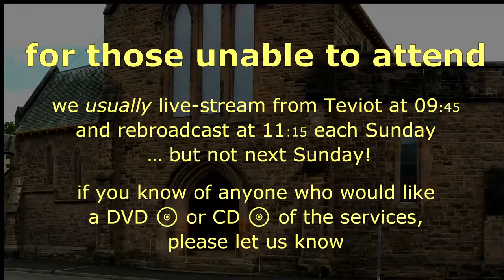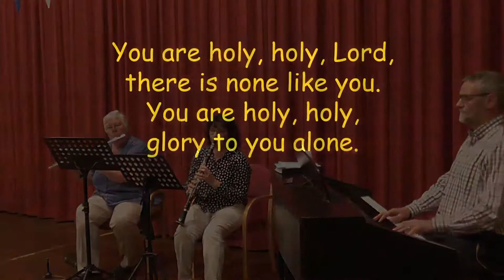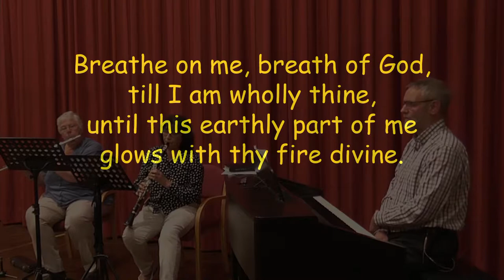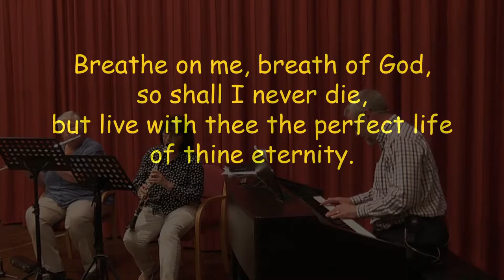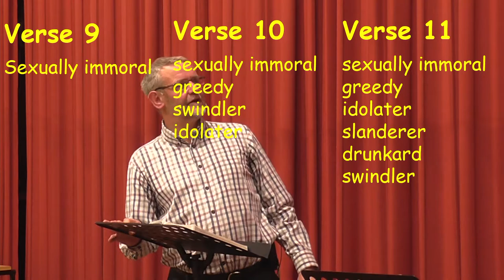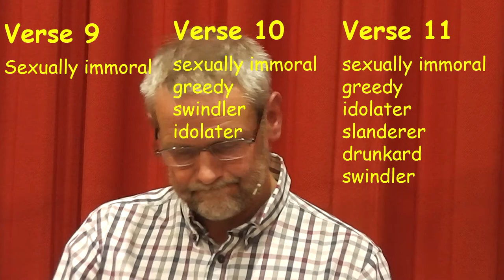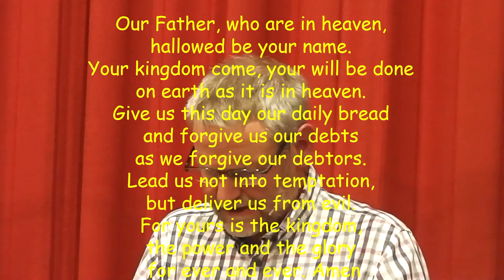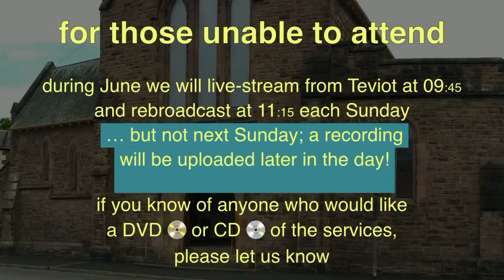café-style service 1 Corinthians 5₉₋₁₃ Who we mix with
livestreamed service from Teviot Church, Hawick

Notices

for those unable to attend
we will now usually live-stream from Teviot at 09:45 and rebroadcast at 11:15 each Sunday
if you know of anyone who would like  a DVD 📀 or CD 💿 of the services, please let us know

prayer meeting
every Thursday at 19:00
using Zoom software—please ask for the link
next meeting: 9nd June